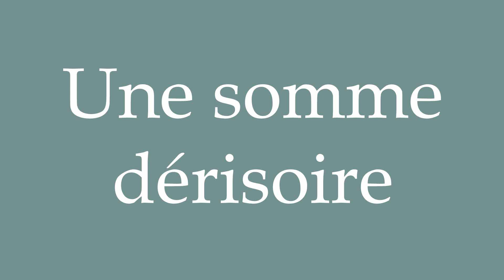How to Pronounce ''Une somme dérisoire'' (A pittance) Correctly in French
Learn how to say and properly pronounce ''Une somme dérisoire'' in French with this free pronunciation tutorial.